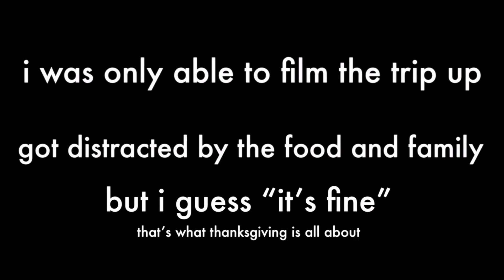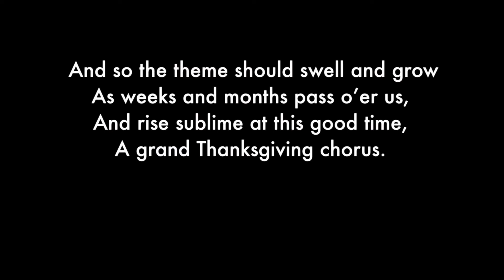iT'S FiNE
a short film of a colder thanksgiving
song cred. andew applepie : momma ive got a feeling
clips from 'national lampoons christmas vacation'